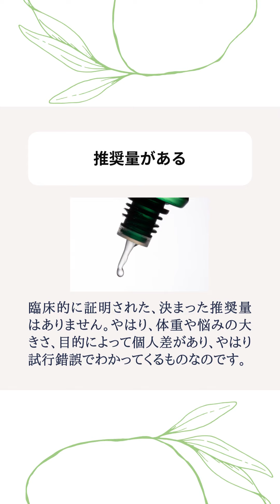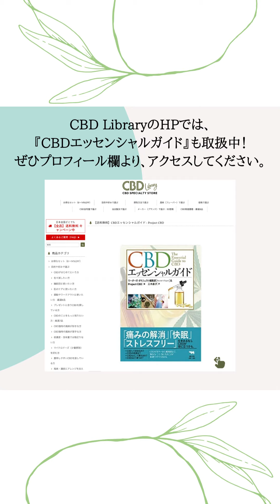［ちまたの言説を科学的見地で解説］CBDにまつわるウソとホント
CBDとは麻（ヘンプ）に含まれたカンナビノイドと呼ばれる成分の一つ。

日本でも健康成分として、注目が高まる一方で、不確かな言説、誤解も増えています。

というわけで、今回は、いくつかの誤解について、科学的見地に立った情報をご紹介いたします。

★今回、ご紹介した内容は、下記から抜粋させていただきました！
▼【送料無料】CBDエッセンシャルガイド - Project CBD

▼『CBD Library』チャンネルとは
麻・ヘンプ由来の健康サプリ「CBDオイル」のお役立ち情報を様々な切り口でショート動画でお届けします。

YouTube以外にも、各種メディアを運営しています。

▼日本最大級のCBDオイル専門のセレクトショップ『CBD Library』

▼日本全国のCBDショップ検索サイト『CBD Library』